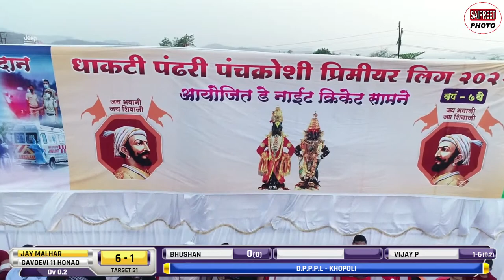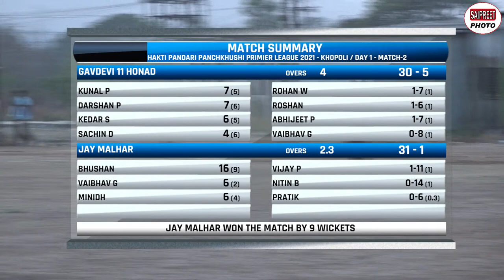HONAD 11 VS JAY MALHAR 11